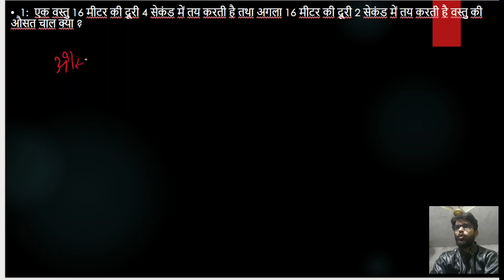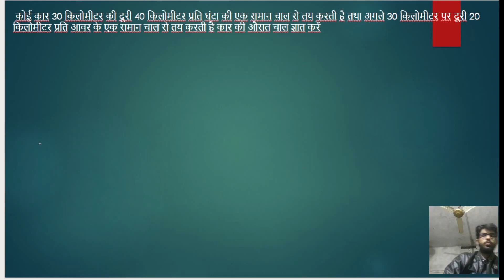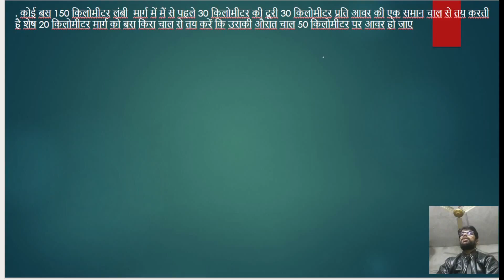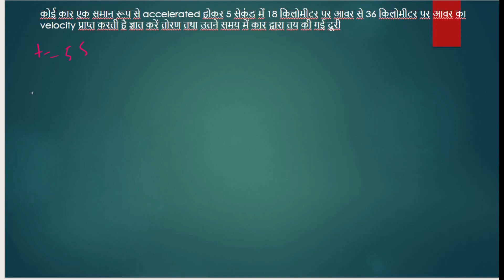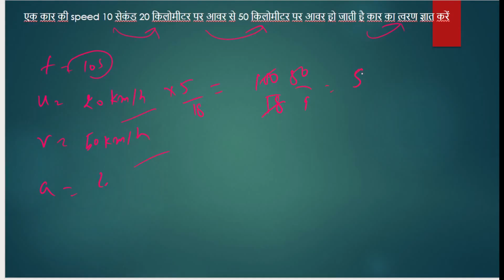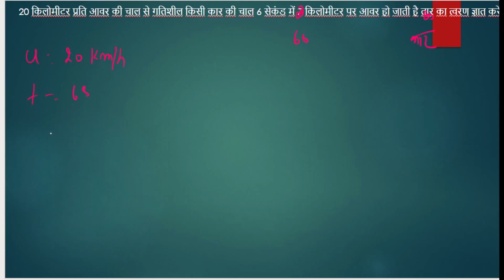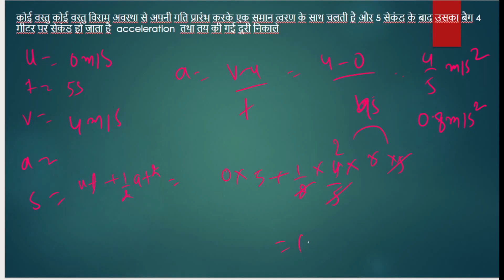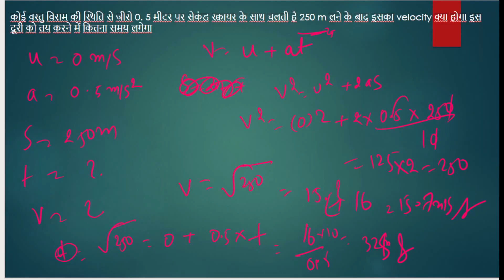Bharti Bhawan Class 9 Physics Numerical | आंकिक प्रश्न | Chapter- 2 Motion (गति)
HELLO GUYS WELCOME TO ALL OF YOU IN MY YOUTUBE  CHANNEL . IN THIS CHANNEL YOU WILL GET A LOT OF VIDEO RELATED TO MATH & SCIENCE FOR CLASS 9 & 10.  WE START A YOUTUBE CHANNEL FOR NEEDY STUDENT WHO CAN CRACK IIT/NEET /JEE/NDA EXAM WITH JEE FOUNDATION CLASSES. IN THIS CHANNEL YOU WILL GET SOLUTION OF VERY COMPTETATIVE BOOK.
FOR CLASS 9 PHYSICS
HC VERMA : FOUNDATION SCIENCE PHYSICS (BHARTI BHAWAN PUBLICATION)
PARSAD - SINHA - ASHOK : HIGH SCHOOL BHAUTIKI (BHARTI BHAWAN PUBLICATION)
STALIN MALHOTRA : MASTERING NUMERICALS AND OBJECTIVES OF PHYSICS
NCERT BOOK
LAKHMHIR SINGH & MANJIT KAUR : SCIENCE FOR CLASS 9TH CLASSES ( S. CHAND PUBLICATION)

FOR CLASS 9 CHEMISTRY
NCERT BOOK

FOR CLASS 10 PHYSICS
NCERT BOOK
LAKHMHIR SINGH & MANJIT KAUR : SCIENCE FOR CLASS 10TH CLASSES ( S. CHAND PUBLICATION)

FOR CLASS 10 CHEMISTRY
NCERT BOOK
in this video you will get solution of all numerical question
book name - bharti bhawan
intro - 0:0 to 1: 21
question number 1 - 1:22 to 2:45
question number 2 - 2:46 to 5 : 29
q -3 - 5 : 30 to 8 : 35
 Bharti Bhawan gati Ankik prashn hal
2. sabhi Ankik prashn Bharti Bhawan bhautik vigyan
3. भारती भवन आंकिक प्रश्न गति
4. कक्षा 9 वीं भौतिक विज्ञान अध्याय 2 गति आंकिक प्रश्न
5. आंकिक प्रश्न अध्याय 2 गति हाल
6 class 9 chapter 2 motion
7. class 9th chapter 2 motion numericals question
8. numericals class 9
9. motionnumerical class 9
10. numericals class 9 motion chapter
11. motion chapter numericals class 9